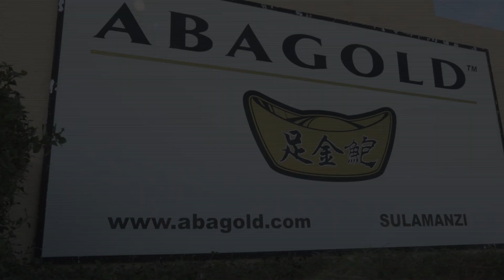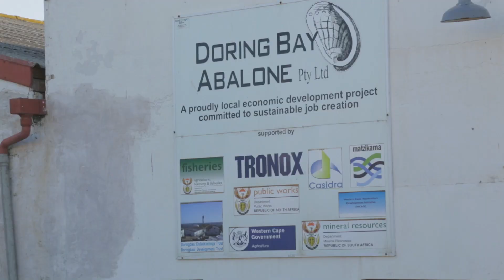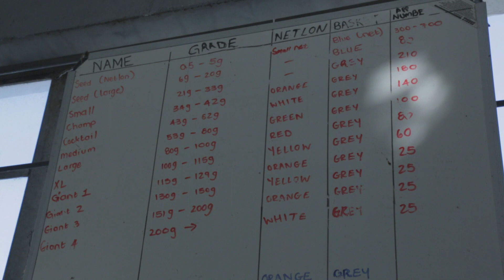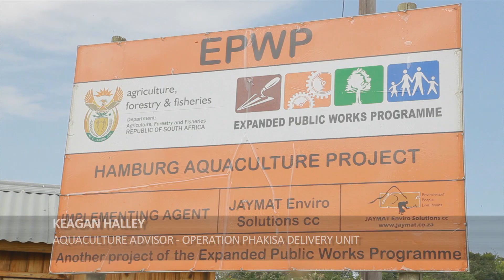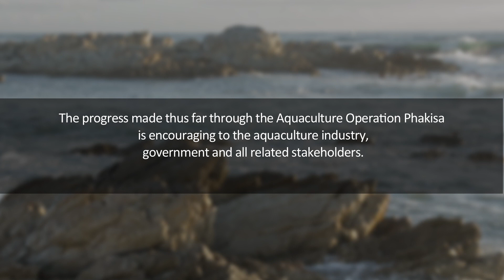Operation Phakisa - Aquaculture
Enhance growth in this sector through increasing the value contribution of all segments across the aquaculture value chain, creating jobs and improving participation across the industry in supporting the transformation agenda. Focusing on high value, fast growing species, labour intensive sub-sectors and addressing the skills gap.